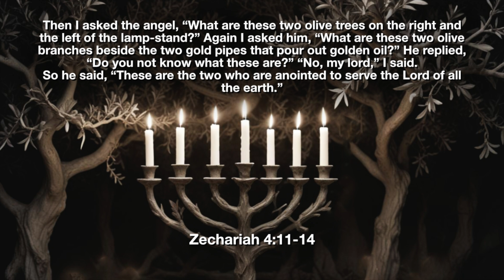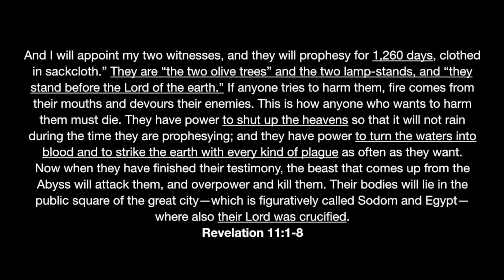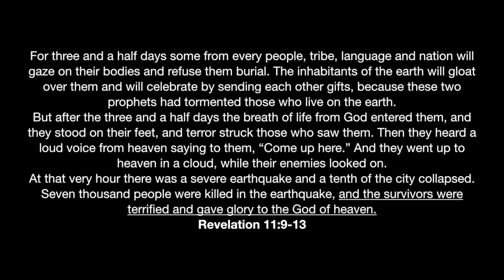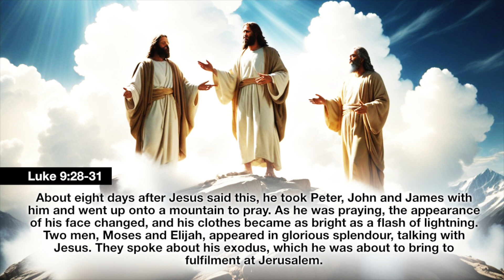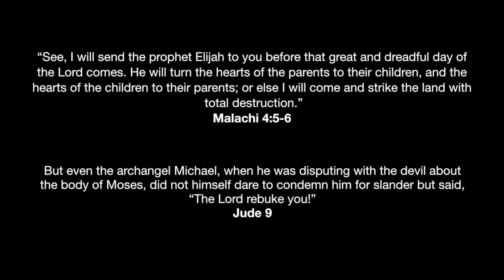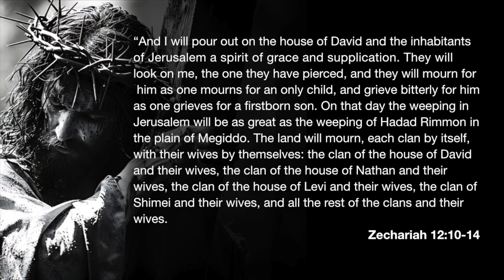The Two Witnesses | Clearspring Church Gloucester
In this talk Pastor Paul Lyndon Burtwell discusses the topic of The Two Witnesses found in Revelation Chapter 11.

Gloucester based church, Clearspring Church is a church in Gloucester that welcomes people from all different backgrounds and lifestyles, and offers them a place to connect and grow as followers of Jesus Christ within the county of Gloucestershire UK.

If you're looking for a church that offers a friendly community, good teaching, fun socials and a welcoming environment, then Clearspring Church Gloucester is the place for you! In this video, we'll share some of the highlights of our teaching, and let you know why we think it's such a great place to attend!

In this video, we explore some teaching from the amazing Clearspring Church in Gloucester, England. Clearspring is a community church that is rooted in the gospel and works to impact the local community, nation and the world. We get to hear from the Pastor, Paul Lyndon Burtwell and see the church's ministry initiatives, and learn more about the church's vision and purpose.

If you're interested in discovering more about churches in Gloucestershire UK, this is a great video to watch! Clearspring Church Gloucester is a unique place that is sure to touch your heart and soul. Come and visit us today and experience the beauty and peace of God's presence for yourself!

“Clearspring Church Gloucester - the perfect place to connect with God.”

⏰ TIMESTAMPS ⏰
0:00 Video Begins